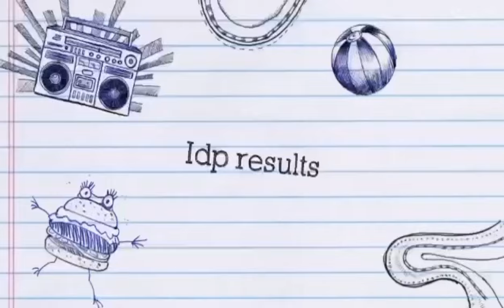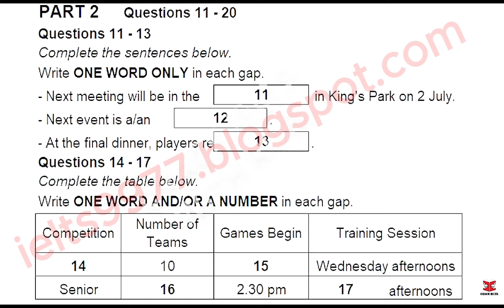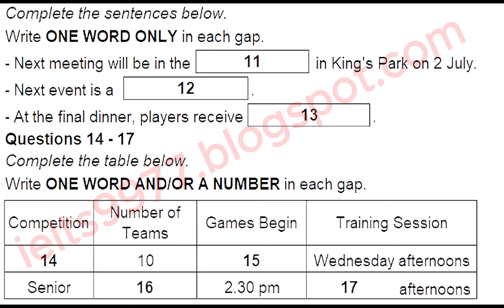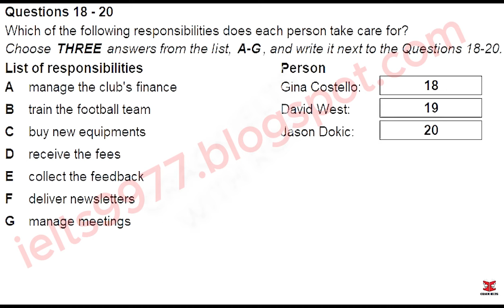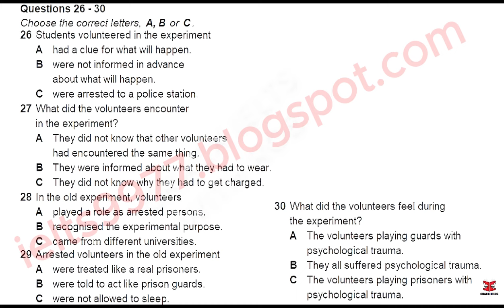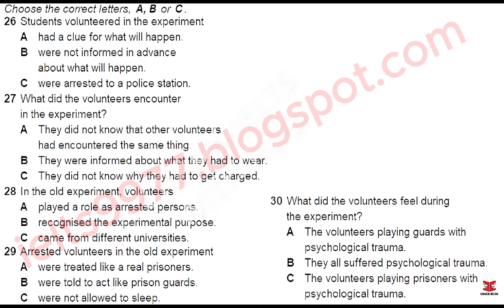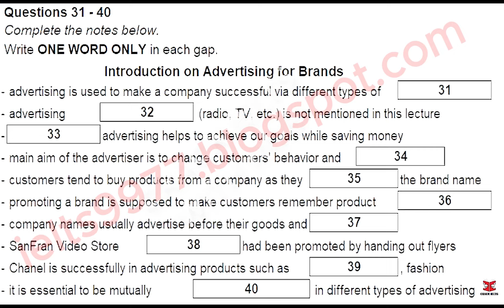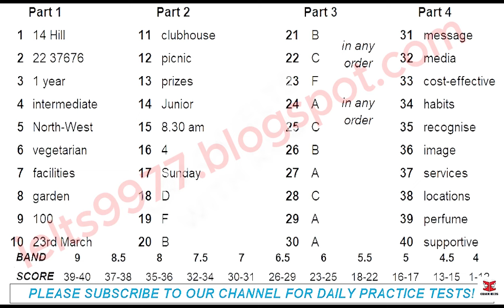IDP IELTS Listening Test || Ielts listening test for practice